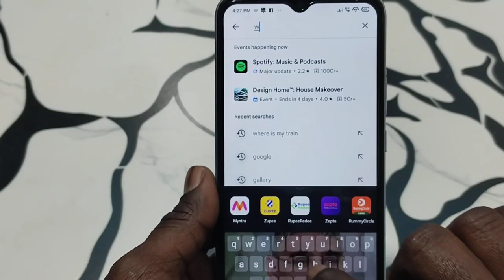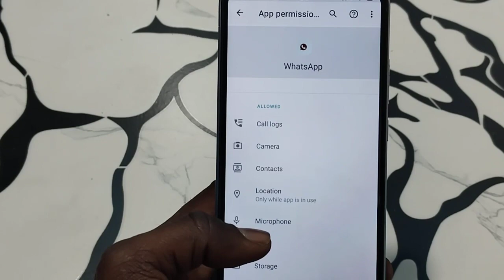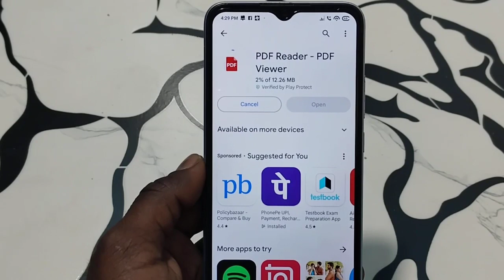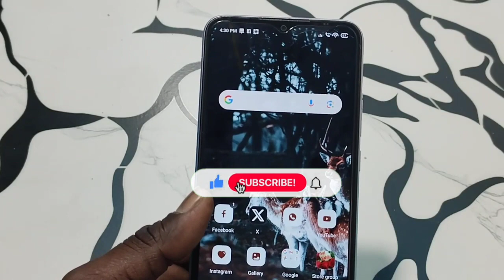Pdf not opening in WhatsApp | WhatsApp me pdf open nahi ho rahe hai